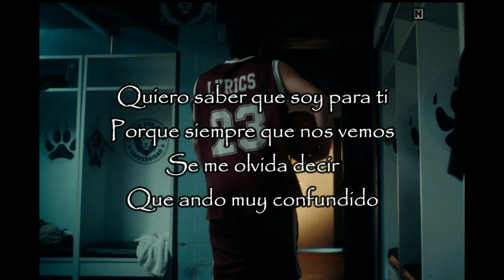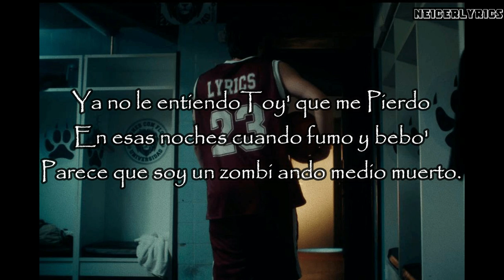Paulo Londra -PLAN "A"- lyrics